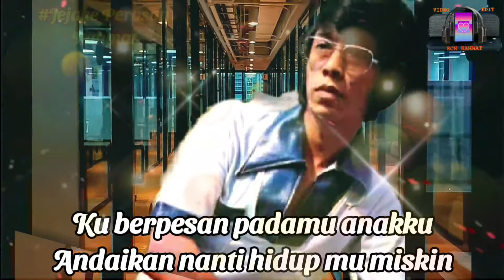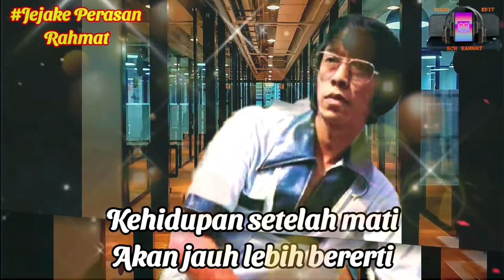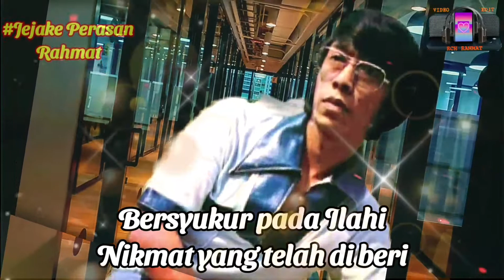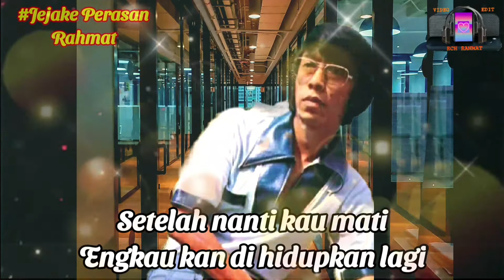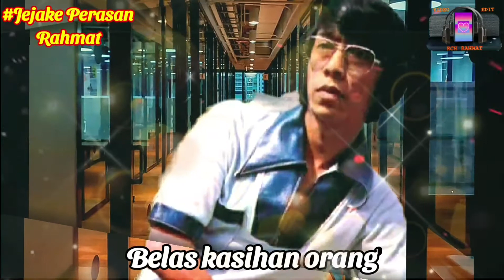Akhir Sebuah Cerita _ Ahmadi Hassan